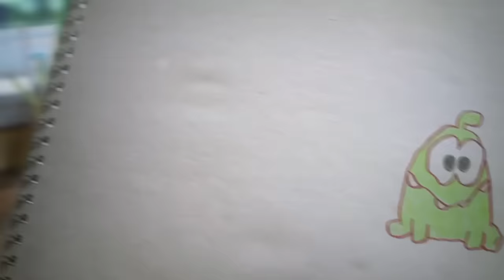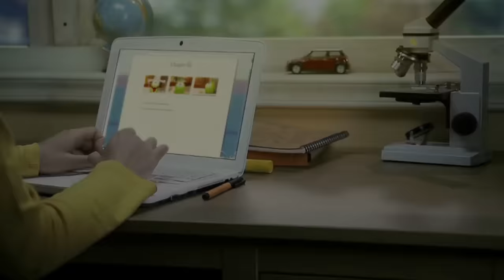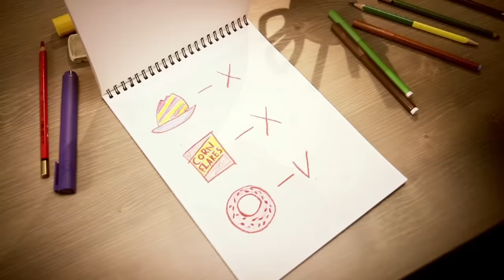Om Nom Stories - Mejores Momentos [3] Cut The Rope | Videos divertidos para niños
CONSIGUE CUT THE ROPE

Disfruta con los dibujos animados y caricaturas de Om Nom, el protagonista de la serie Cut The Rope, ¡que ya tiene su propia serie de dibujos!